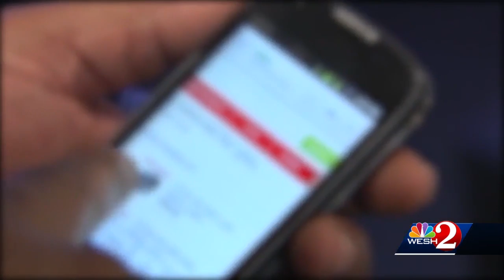Agents educate Seminole County parents on sextortion